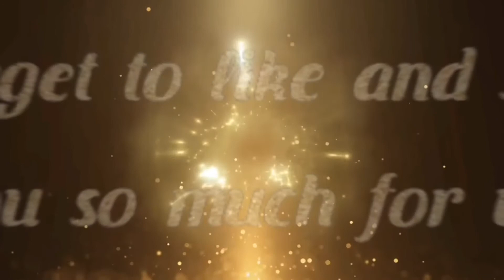Starbucks NEW Strawberry Funnel Cake Frappuccino & Cream Based